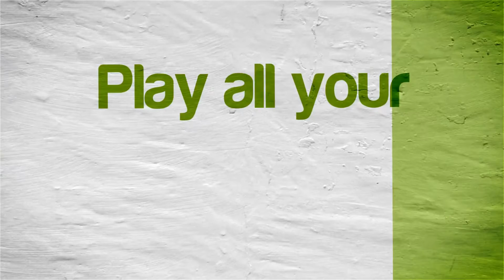Battle Arena Toshinden | NVIDIA SHIELD Android TV (2015) | ePSXe Emulator [1080p] | Sony PS1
Tegra X1!  Battle Arena Toshinden running on the NVIDIA SHIELD Console Android TV Sony PSX using ePSXe Emulator

This video shows off gameplay of Battle Arena Toshinden for the Sony Playstation 1 using the ePSXe emulator for Android.  With ePSXe you can play all your favorite old school games, such as Tekken 3, Tony Hawk's Pro Skater 2, Final Fantasy VII, VII, and IX, Metal Gear Solid, Resident Evil 2, Gran Turismo 2, Chrono Cross, Crash Team Racing, Crash Bandicoot 3: Warped, Xenogears, Spyro: Year of the Dragon, Driver, and many, many more!